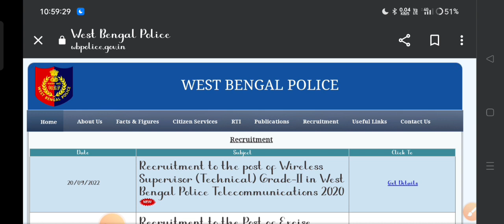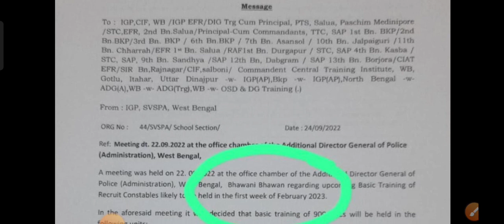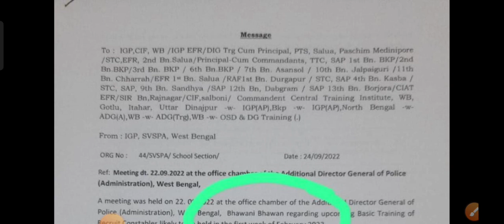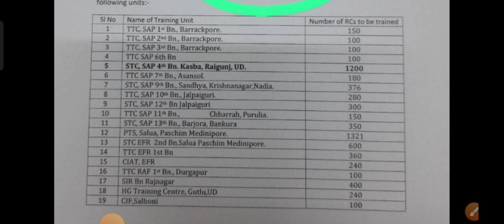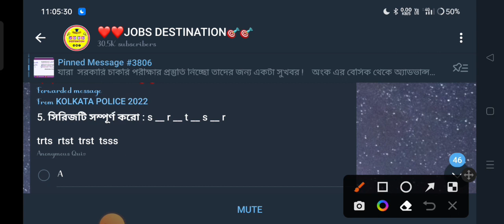Wbp কন্সটেবল ফাইনাল রেজাল্ট মেরিট লিস্ট || wbp 2020 joing date|| notice 25/09/22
পুলিশ কনস্টেবলে 8600+ নতুন নিয়োগের বিজ্ঞপ্তি 20222 | WBP Constable New Vacancy 2022

📌📌official notice

📌📌OFFCIAL websit

   👇👇YOUR QUERIES👇👇
wbp কন্সটেবল merit list
wbp_merit_list_2020
wbp_joining_date
পুলিশ_কনস্টেবল_পদে _নতুন_নিয়োগ_বিজ্ঞপ্তি _2022
wbp new vacancy 2022 last date,
wbp new vacancy 2022 age limit,
wbp new vacancy update,
wbp new vacancy 2022 apply online,
wbp new vacancy 2022 today,
wbp new vacancy constable,
wbp constable new vacancy 2022 maa online point,
wbp lady constable new vacancy 2022,
wbp excise constable new vacancy,
wbp lady constable new vacancy,
2022 wbp new vacancy,
wbp constable 2022 recruitment,
new job circular 2022 polie
wb police constable 2022,
wb police vacancy 2022